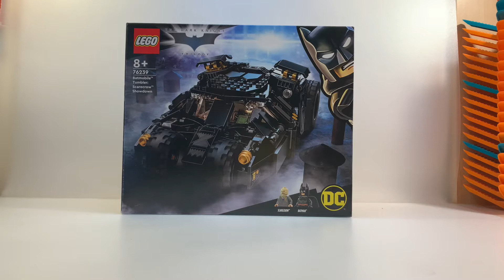LEGO BATMOBILE TUMBLER: SCARECROW SHOWDOWN 76239 REVIEW | FRANÇAIS